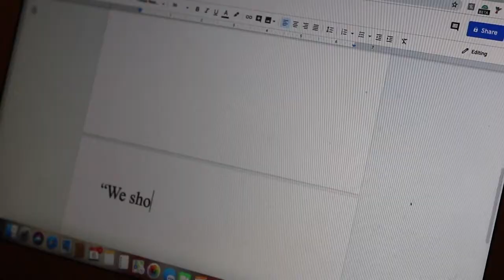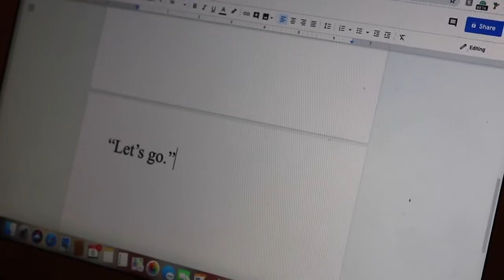Personal Profile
it me

The music is a piano cover of "The Disappearance of Hatsune Miku -DEAD END-" by Theishter - Anime on Piano, with the original by cosmo-P.